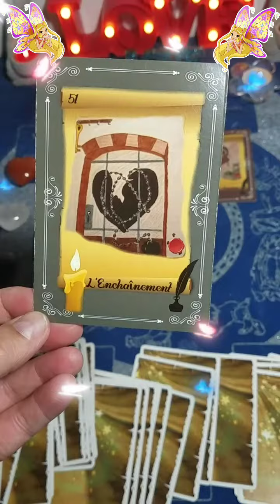🔮 Jeudi 10 Novembre 2022 🔮 Guidance Générale.